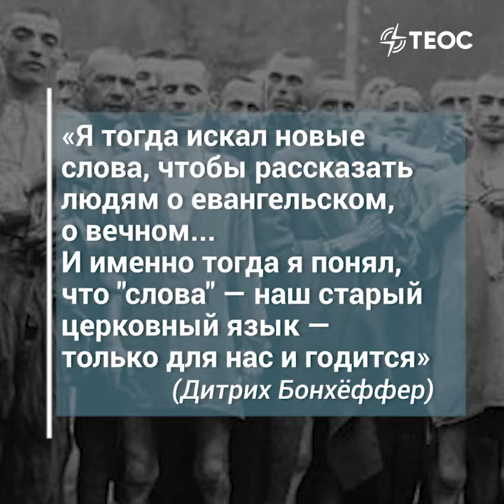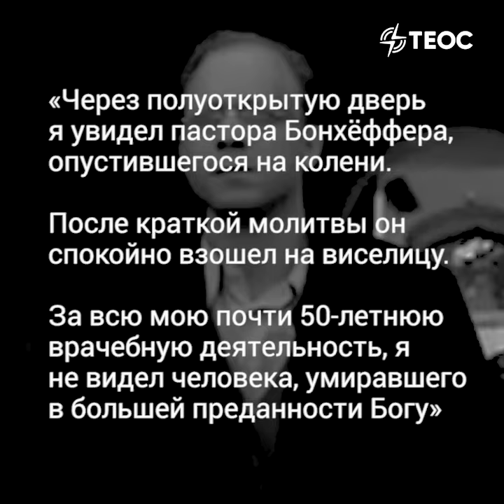Пастор против нацистов